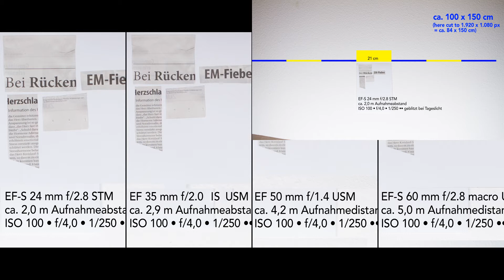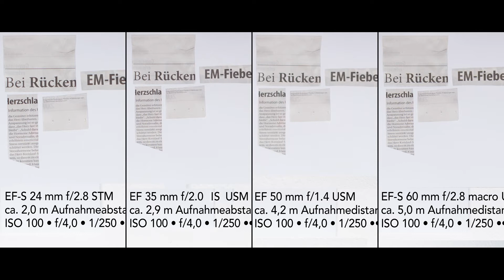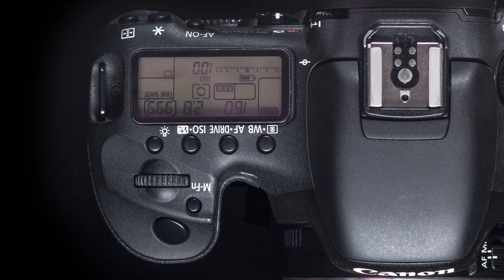Canon EF-S 24 mm f/2.8 STM surprising! – Review, test, real photos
EF-S 24 mm f/2.8 STM • Canon 24 mm Pancake • review + photos • testshots + real life photos • 100-%-details • astonishing and very surprising low-budget lens